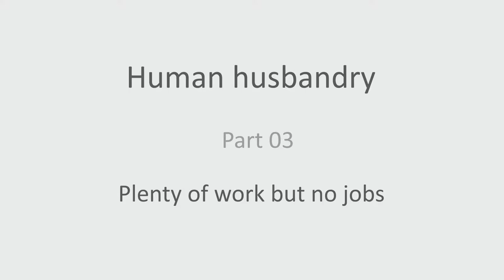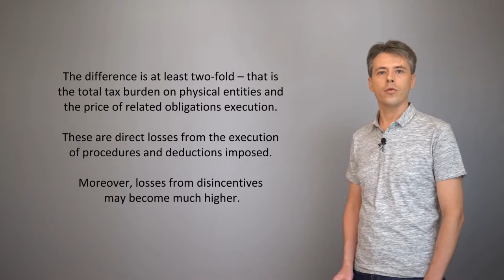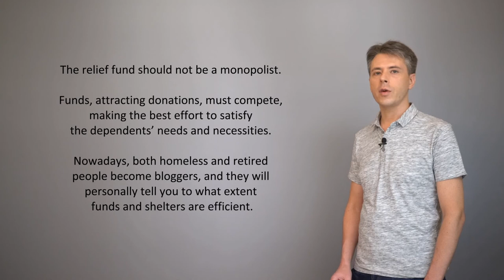Human husbandry - 03. Plenty of work but no jobs